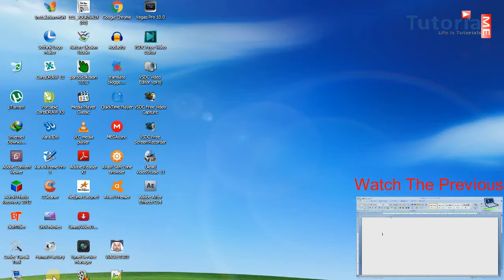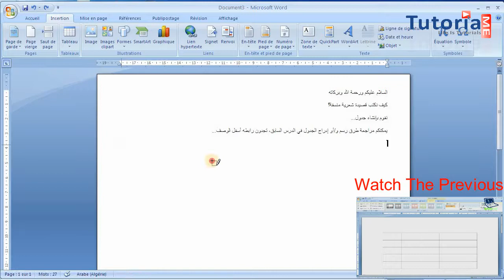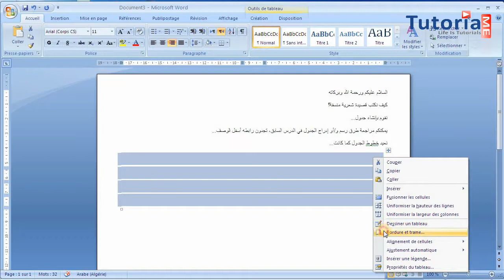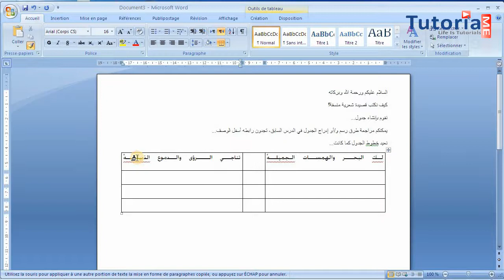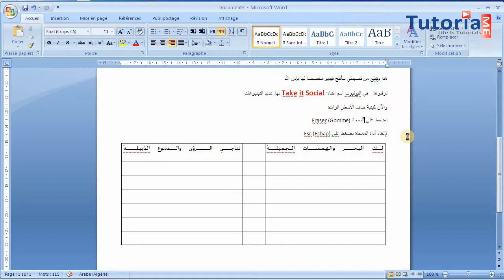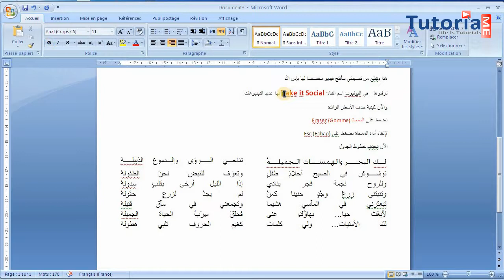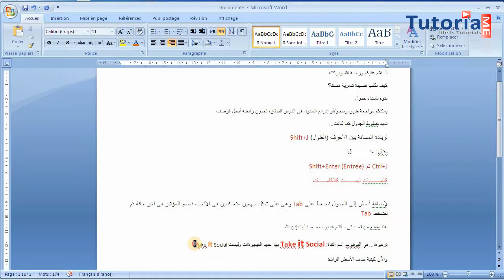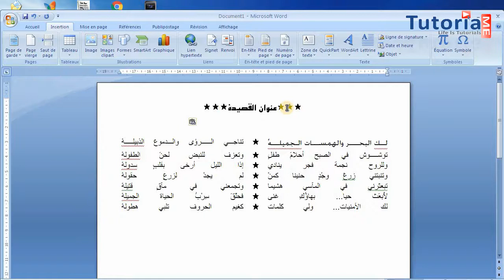كيفية كتابة قصيدة شعرية منسقة باستخدام برنامج وورد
طريقة تنسيق أبيات الشعر في برنامج وورد بدون برامج
كيف تكتب قصيدة شعرية منسقة باستخدام برنامج وورد
كيفية تنسيق أبيات الشعر بواسطة برنامج وورد
شاهد أيضا:

مراد حركات
Mourad HARKAT
قناة, الأستاذ محمد سليمان,
قناة المحترف المصري,
المحترف المصري,
قناة tutoria,
مراد حركات,
mourad harkat,
شروحات برامج,
ميكس تيوب,
youtube channels,
mix tube,
محمد سليمان,
money earning,
دروس, الربح, انترنت